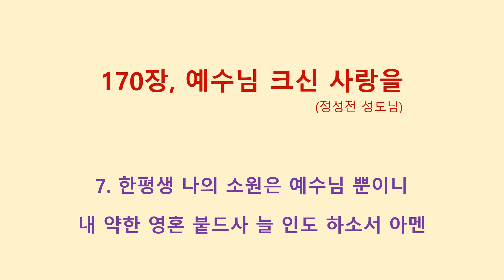170장, 예수님 크신 사랑을 (정성전성도님)